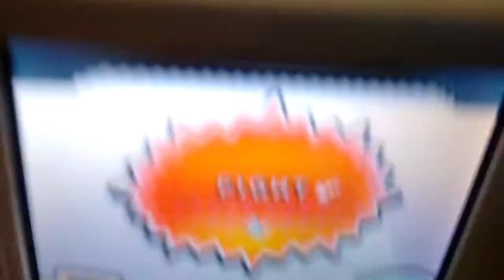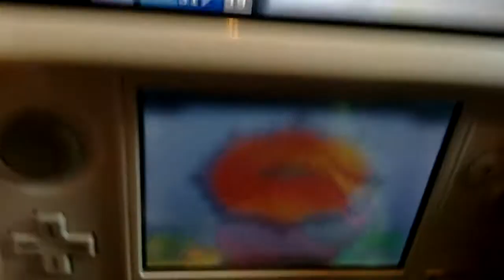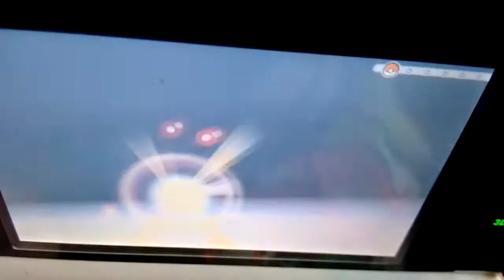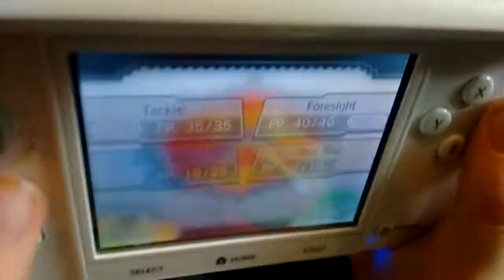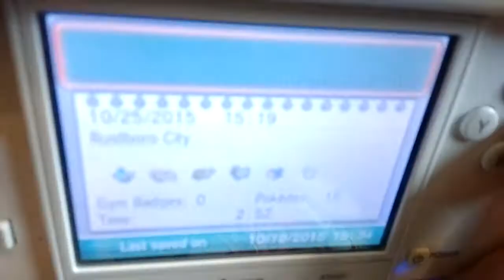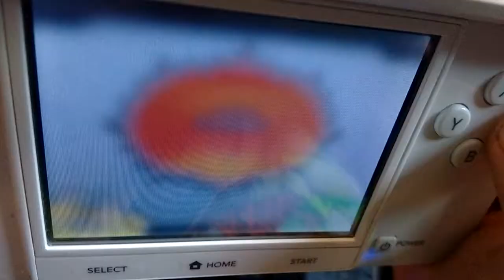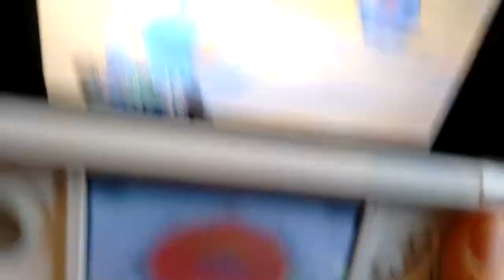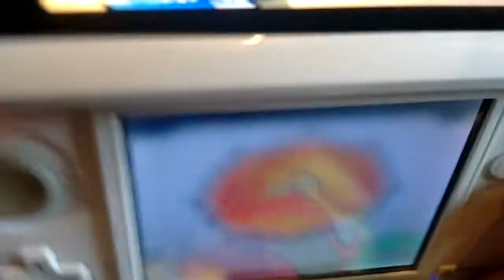Pokémon Omega Ruby Nuzoloke Episode 4 - The Gym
I got my first badge with only blue hulk. See he's strong!